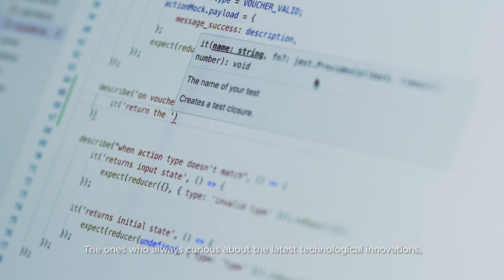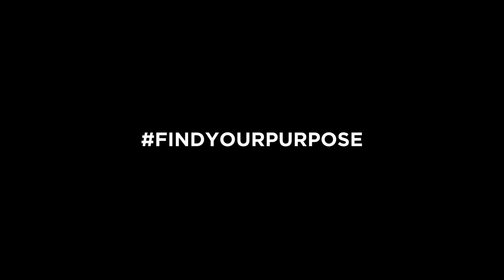Women in Tech Tokopedia - Para Perempuan yang Berkontribusi di Teknologi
Siapa bilang pekerjaan teknologi tidak cocok untuk para perempuan? Di Tokopedia banyak para perempuan yang ikut serta mengembangkan dan selalu memberikan inovasi baru demi perkembangan teknologi yang nyaman untuk para konsumen. Kesibukan pekerjaan juga bukan alasan untuk tidak menyeimbangkan kehidupan pribadi di rumah. Waktu kerjanya fleksibel dan bisa dikerjakan dimana pun dan kapan pun. Di Tokopedia, para perempuan diberikan ruang untuk berkarya dan berkarir, serta mendukung untuk terus maju dan berkembang. Kami perempuan dan kami berkontribusi di teknologi, kami bangga jadi bagian dari Tokopedia!